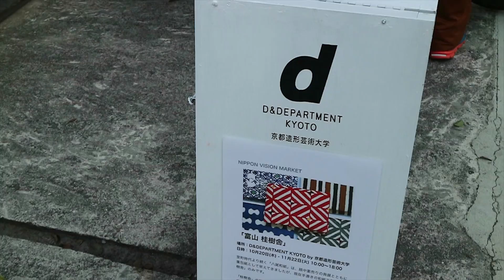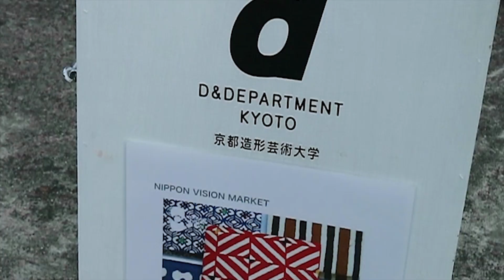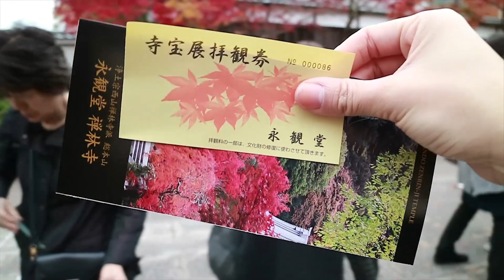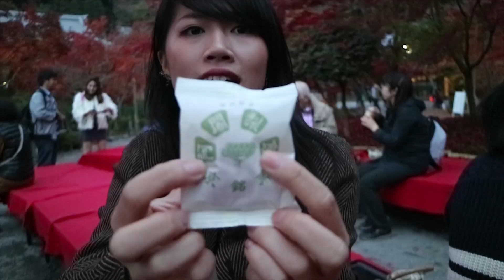帶你們去看 京都賞楓人氣No.1永観堂！🍁 你同意它是最美的嗎？｜MaoMaoTV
（下面還有東西看~）

【影片介紹】
日本的秋天當然就是要賞楓！
但這次去了永觀堂後，我才發現我以前在京都2年，
從來沒有好好賞過楓。

永觀堂太美了！！！！！
美到讓人屏息就是形容這種景色。

以前去過嵐山，高雄，真的覺得還好xD
原來楓葉還是要和寺廟一起看

最喜歡楓葉未全部轉紅時那種和諧的五顏六色。
明明天氣是冷的，看著那顏色就覺得很溫暖😊

永観堂真的是我看過最美的楓葉啦！🍁
留言告訴我你覺得永觀堂的楓葉如何～？
然後告訴我你看過最美的楓葉在那裡喔！

我們下一集見～　♥

【關於Mao】
Hello 你好！
我叫Mao, 是一個台灣女生。
在日本認識了很多日本人朋友，還有其他國家朋友後
真的覺得文化差異太有趣了！

決定在YouTube分享給對海外文化還有語言有興趣的朋友
我在日本的生活旅遊經驗然後提供一些資訊
給那些像我一樣想來日本留學看看的台灣人們～
（尤其是日本和日語（日文）xD畢竟我在日本haha）

♥Mao愛看 YouTuber♥
ShenLimTV
미라 Mira's Garden
Mumu MusicTV
安啾咪
蔡阿嘎
rickolam1
魚乾
靠杯星球 fun planet
GINA HELLO!
TheKellyYang
JASON(大J)
笑波子
香格拉 Shangrilayt
Stopkiddinstudio
TGOP (This Group Of People)
這群人

... and more!

MaoMaoTV 頻道關鍵字：
台灣 日本 香港 旅遊 留學 美容 美妝 台灣女生 留學日本 生活分享 美妝分享 美妝推薦 日本女生 日本男生 日本旅行 日本美食 香港旅行 香港美食 日語學校 自學日文 自學廣東話 日文教室 廣東話教室 日文教學 廣東話教學 日本觀光 香港觀光 台灣觀光日文 日語 廣東話 學日文 學日語 學廣東話 找工作 創業 網路副業 兼差 台灣人 日本人 香港人 旅遊推薦 必知 比去 必吃 旅行 自由行 跟團 台湾 日本 香港 旅游 留学 美容 美妆 台湾女生 留学日本 生活分享 美妆分享 美妆推荐 日本旅行 日本美食 香港旅行 香港美食 日语学校 自学日文 自学广东话 日文教室 广东话教室 日文教学 广东话教学 日本观光 香港观光 台湾观光日文 日语 广东话 学日文 学日语 学广东话 找工作 创业 网路副业 兼差 台湾人 日本人 香港人 旅游推荐 必知 比去 必吃 旅行 自由行 跟团